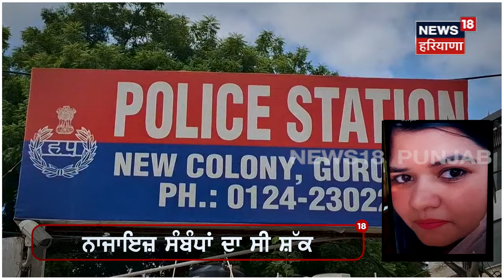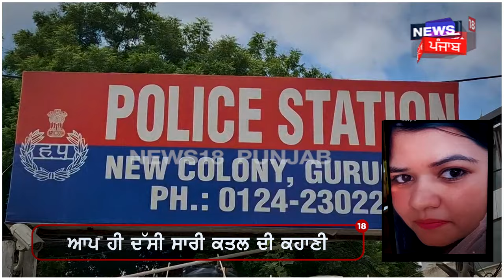Gurugram Murder News | ਸਹੁਰੇ ਨੇ ਹੀ ਕੀਤਾ ਨੂੰਹ ਦਾ ਕਤਲ, ਨਾਜਾਇਜ਼ ਸੰਬੰਧਾਂ ਦੇ ਸ਼ੱਕ 'ਚ ਕੀਤਾ ਕਾਂਡ | N18V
News18 ਪੰਜਾਬ/हरियाणा/हिमाचल एक क्षेत्रीय न्यूज़ चैनल है जिसपर ਪੰਜਾਬ, हरियाणा, हिमाचल, देश एवं विदेश की खबरें प्रकाशित की जाती हैं | समाचारों क साथ-साथ इस चैनल पर समकालीन विषयों पर वाद-विवाद एवं विशेष सीरीज भी प्रकाशित होती हैं जो की काफी रोचक एवं सूचनापूर्ण हैं | n18oc_Gurugram